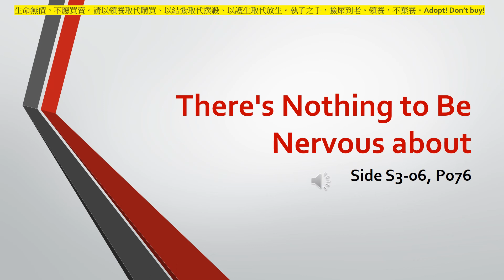Side S3-06, P076 There's Nothing to Be Nervous about